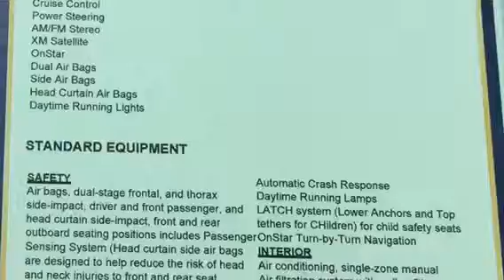2011 Chevrolet Camaro LS # Z60327A $17,999